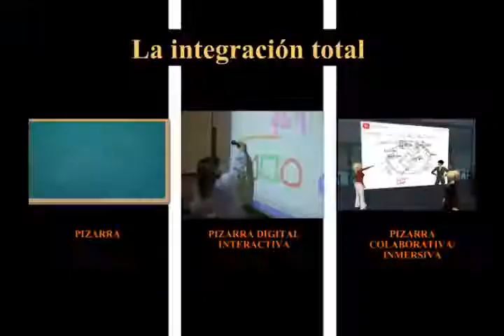FRUTILLITA SHOW TV - EDUCACIÓN EN SECOND LIFE - Parte I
Second Life como entorno virtual de aprendizaje 3D representa un enorme potencial didáctico. En éste programa hablamos sobre las posibilidades educativas que ofrece Second Life y entrevistamos a dos educadoras que nos cuentan su experiencia en educación dentro del mundo virtual.
A la profesora de idiomas Sol Nagy de la Academia virtual de Idiomas, y a Anes Kanya psicologa y consultora en educación, MUCHISIMAS GRACIAS!!!